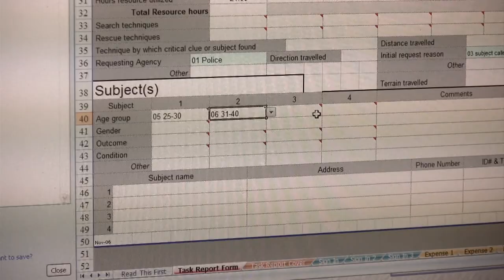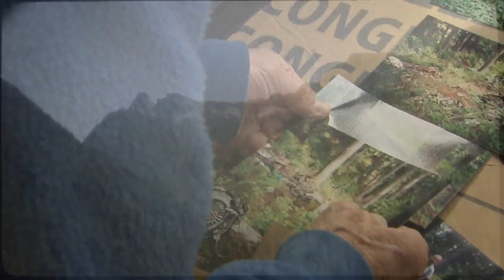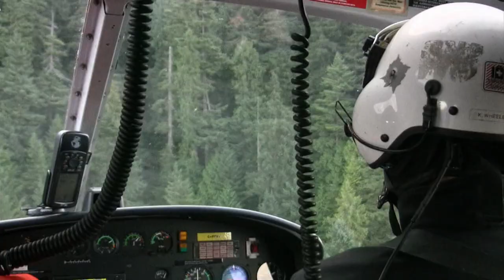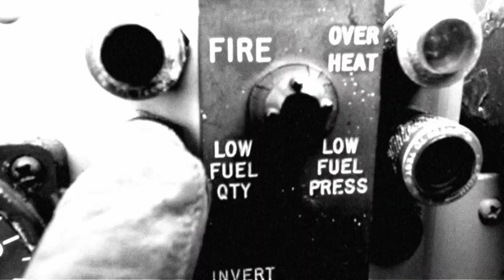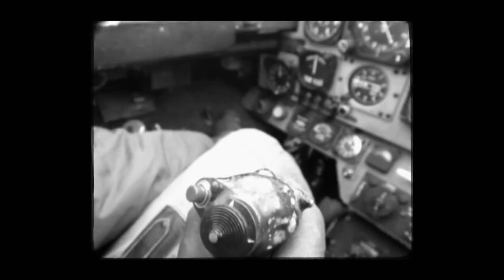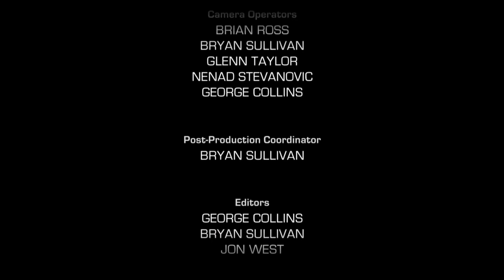Pilots Missing For Over 50 Years - Callout Search and Rescue - Mystery Flight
Whistler SAR searches for two military pilots who crashed a T-33 jet in the Callaghan Valley. But there’s a catch… the pilots have been missing for over 50 years. .